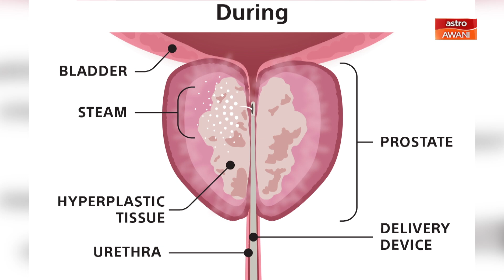Agenda AWANI: Pembesaran prostat, ambil tahu risiko dan rawatan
Apakah yang dimaksudkan dengan Benign Prostatic Hyperplasia (BPH) atau juga disebut sebagai pembesaran kelenjar prostat? Siapa golongan berisiko dan adakah ia boleh dirawat? Diskusi 9 malam